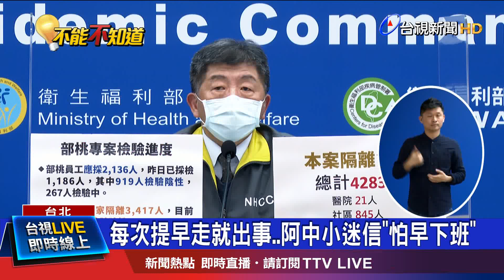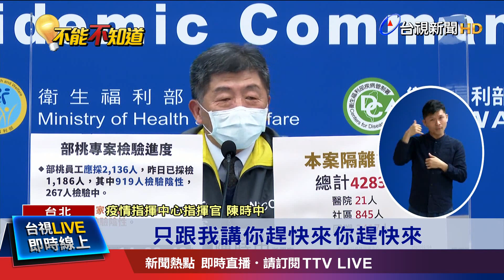疫況突告急 周志浩急叩"來來來"啥都不講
今天是桃園醫院群聚風暴關鍵日，沒有新增本土病例，但其實就算連日加零，指揮中心也不敢鬆懈，指揮官陳時中甚至透露他有個小迷信，只要早下班，就會半夜接到電話，出大事，包括去年首起院內感染案34、首起安養機構護理師確診案156，還有這波的桃園醫院院內感染都一樣，讓他疑神疑鬼。今年春節，外出用餐已經不可能，回家圍爐又怕上班留太晚，怕太太會生氣。也沒有安排國內旅遊，預計安排考察，坐鎮指揮中心開直播記者會。